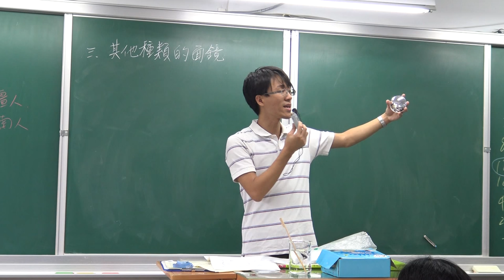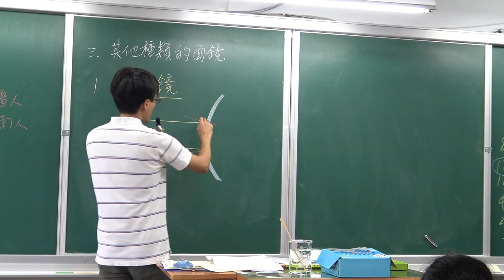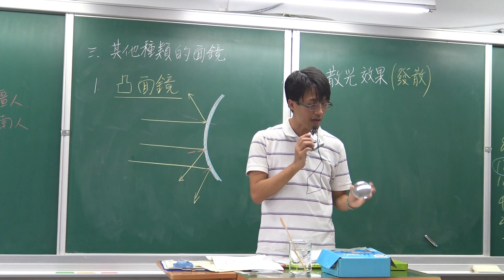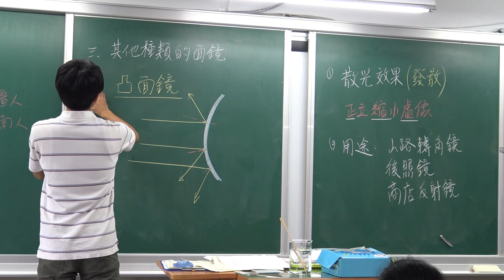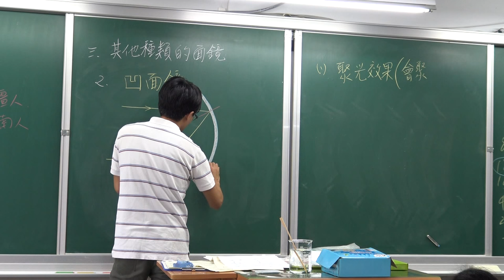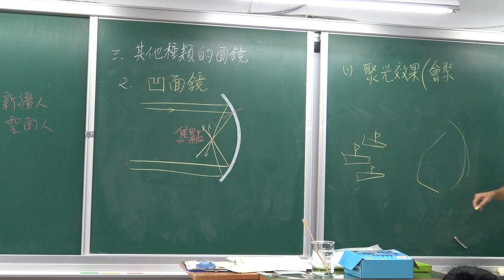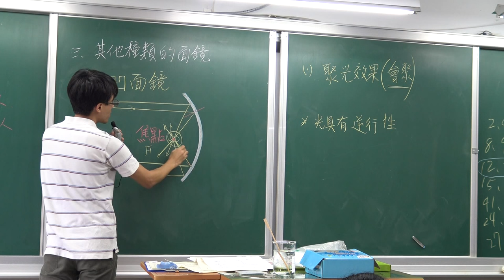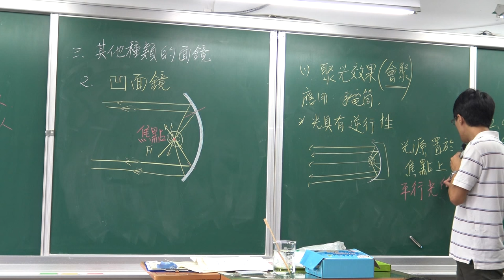國二上理化4-2光的反射與面鏡(2)-凸面鏡/凹面鏡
課程講義